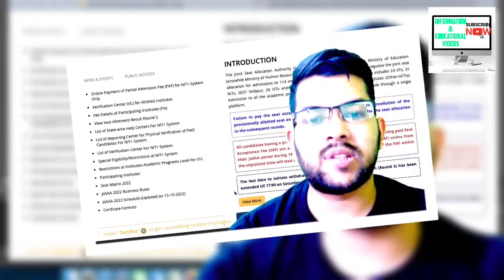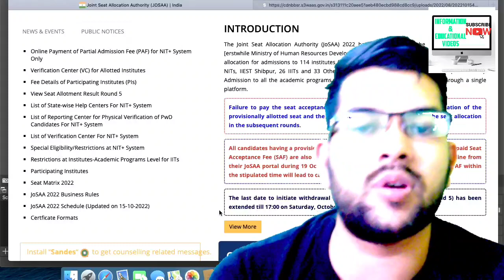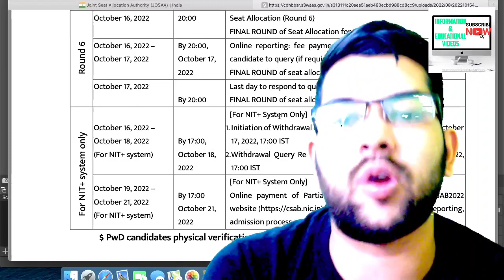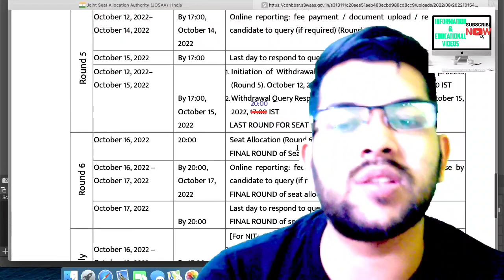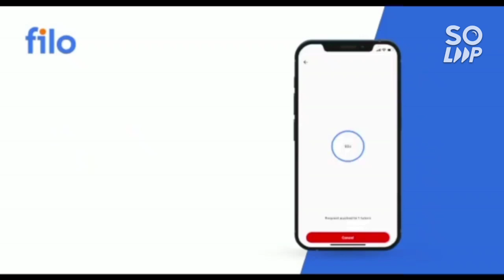Josaa counselling Round 6 done ? | Latest update on round 6 allotment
(josaa counselling 2022 updates | freeze | admission may cancelled)

(josaa counselling official updates for admission , final dates and schedule)

(josaa counselling fee payment after 6th round | csab eligibility)

(csab counselling updates crl or category rank will be used)

(csab counselling complete info | a-z process)

(Not getting college with high jee rank | here is good option)

(josaa counselling admission updates | final verification at nit/gfti/iiit/iit)

(josaa counselling withdrawal started )

(josaa counselling 2022 official update on seat cancellation)

(josaa counselling 2022 branch vs college)

(josaa counselling 2022 fee for admission in nit/gfti/iiit)

(College option 2022 | jee mains wasted noneed to warry)